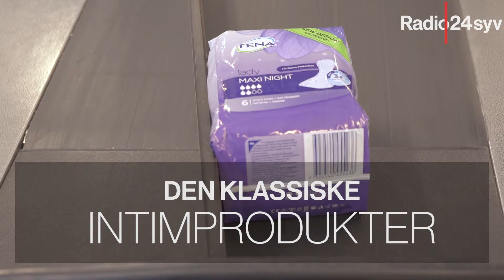Vodka, computerspil og kondom - og andre pinlige indkøb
Et computerspil, en flaske vodka og en pakke kondomer - har du en kombination af pinlige indkøb, der kan slå den?